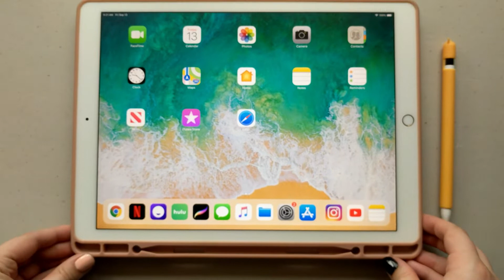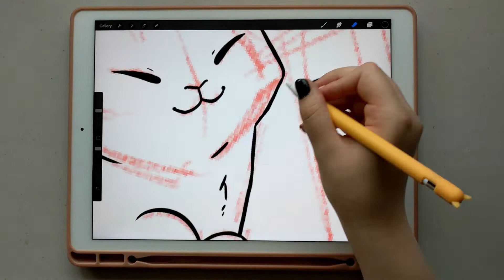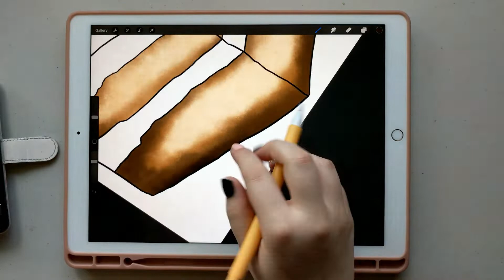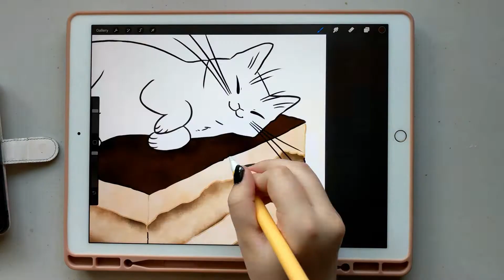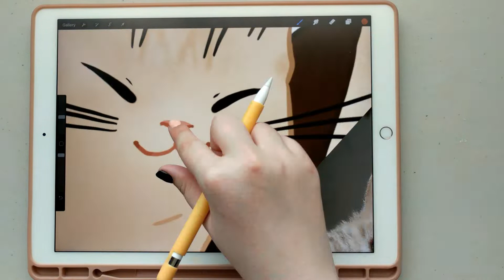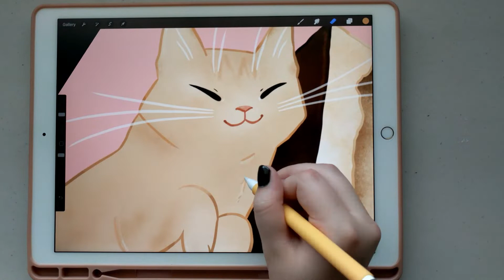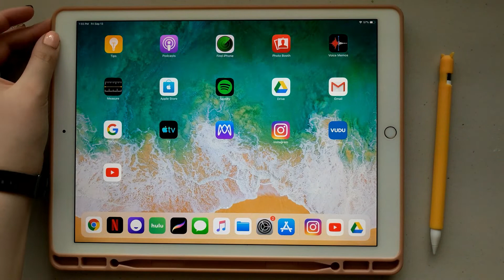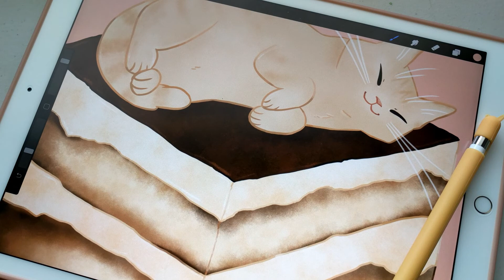ﾐ☆ Refurbished iPad Pro + Apple Pencil Update